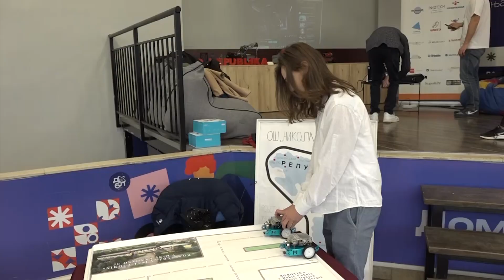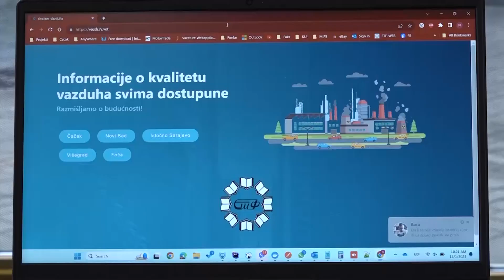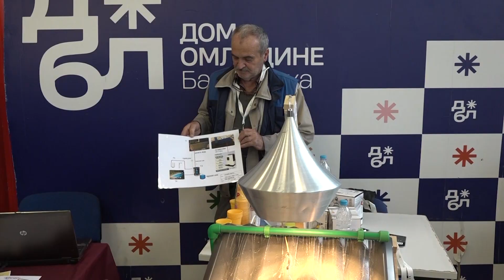U Banjaluci otvoren Sajam inovatora i investitora 01. 12. 2023.